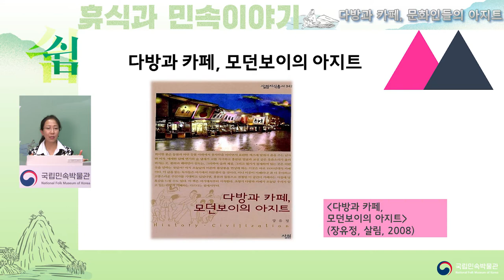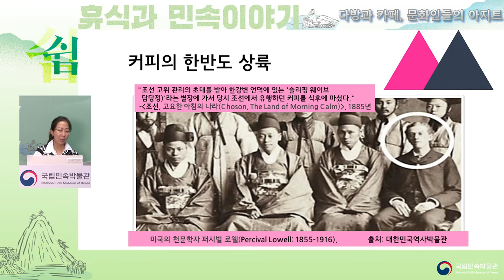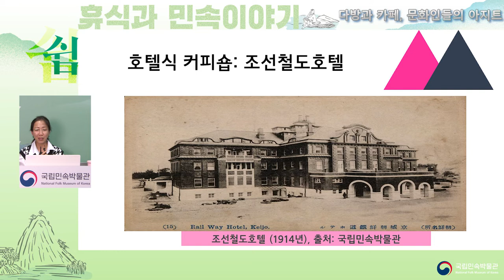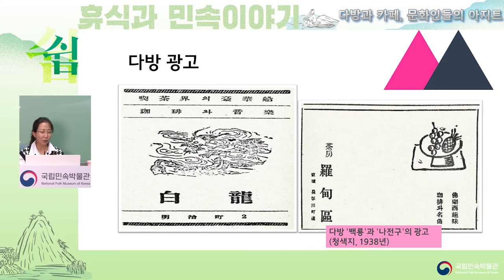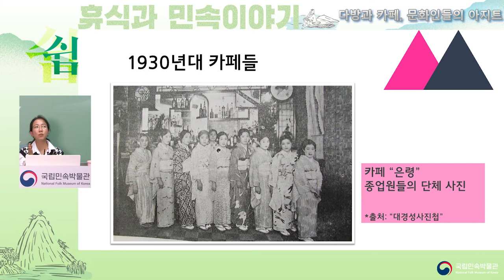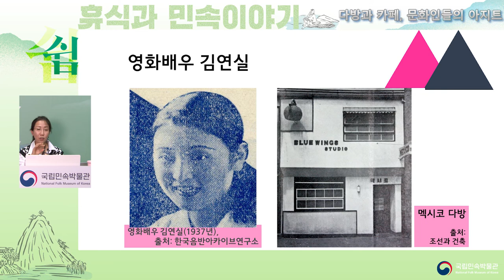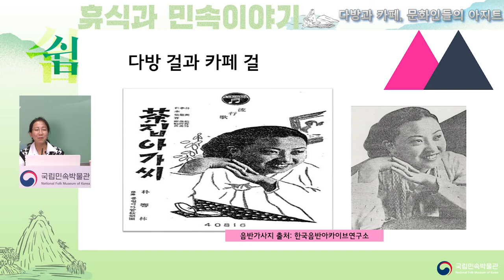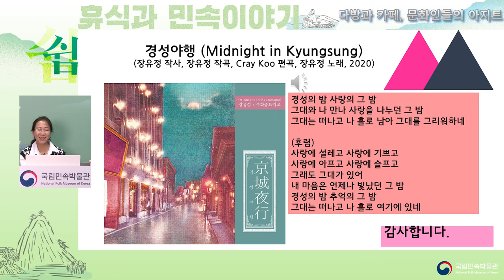[휴식과 민속이야기-쉼] 2강-다방과 카페, 문화인들의 아지트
현대인의 휴식공간 문화와 변화하는 시대상을 접목한 강좌인 ‘휴식과 민속이야기 - 쉼(,)'!

이번 주제는 "문화인들의 아지트였던 다방과 카페"입니다.
국립민속박물관에서 제작한 영상을 통해 두 공간에 대한 이야기와 공간을 찾은 사람들에 대해 알아봅시다.